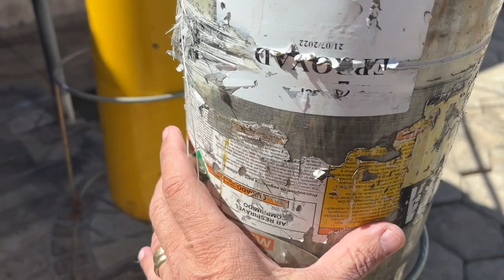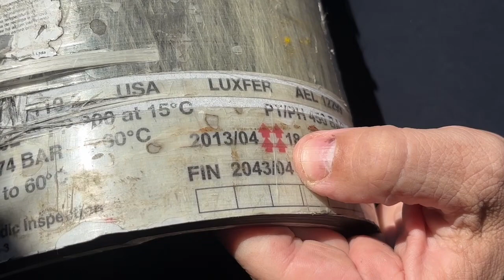Espadas e cilindros , brincadeira a parte , não caia em místicas nem em porcarias ! Veja até o fim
Tente entender a ironia
Absolutamente nada é místico ! Não há objetos mágicos !  Não compre. Porcarias , mas também não acredite em lendas e mitos ! Produtos miraculosos ! Compre qualidade !
Canalli ar respirável 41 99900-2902!